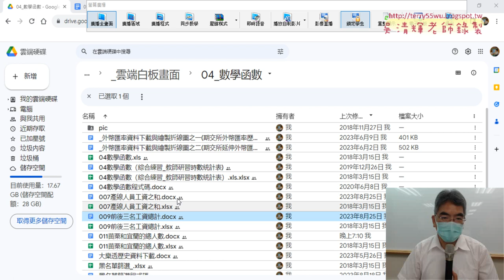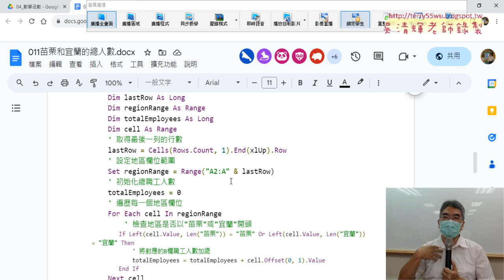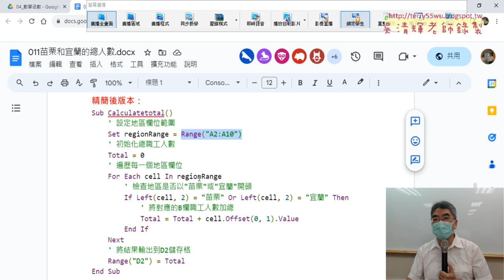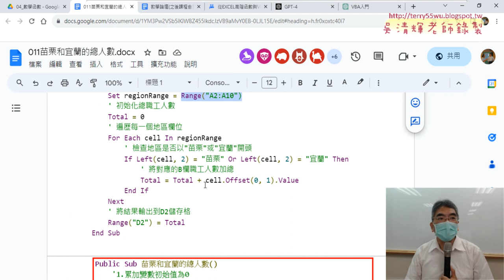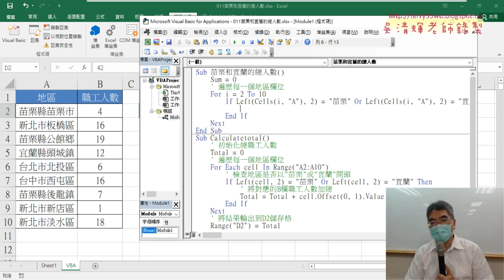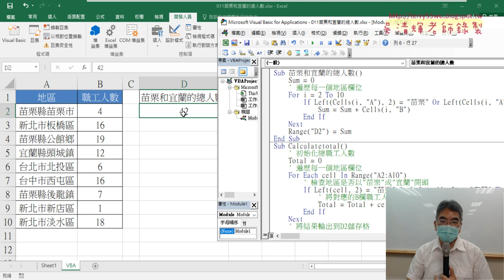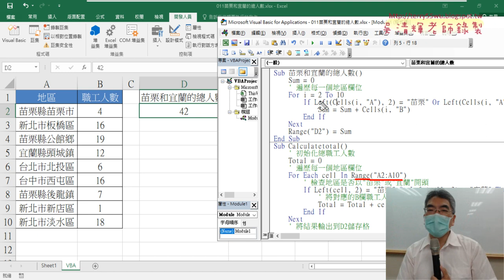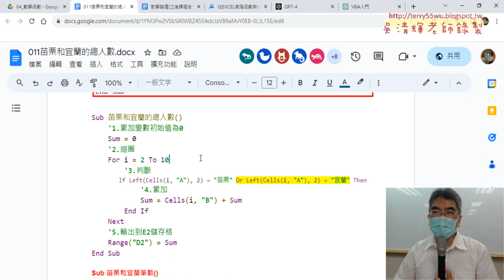03 老師的VBA程式寫法和GPT寫法比較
上課內容：
01_重點複習與011苗栗和宜蘭人數函數與VBA
02_用ChatGPT寫VBA程式與精簡程式說明
03_老師的VBA程式寫法和GPT寫法比較
04_樂透彩中獎機率統計函數說明
05_參考用書推薦與VBA輸出公式與清除
06_VBA將小於等於7的A欄填黃色
07_將格式化改為列出前七名清單VBA程式

上課用書：
Excel VBA一點都不難：一鍵搞定所有報表
作者： Excel Home
出版社：博碩
出版日期：2013/06/26
定價：380元

吳老師  112/9/1